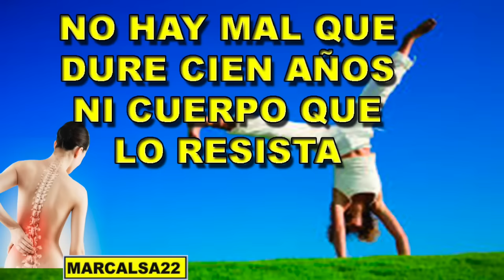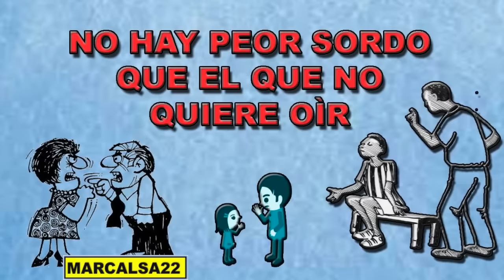REFRANES Sabidurìa Popular - 2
EN ESTE VIDEO UN NUEVO GRUPO DE REFRANES DE NUESTRA SABIDURÌA POPULAR MUY INTERESANTE ESPERO TE  GUSTE, COMENTEN, COMPARTAN, DALE ME GUSTA Y SI AUN NO ESTAS SUSCRITO A MI CANAL TE INVITO A HACERLO. GRACIAS Y DIOS TE BENDIGA

-COMPARTE